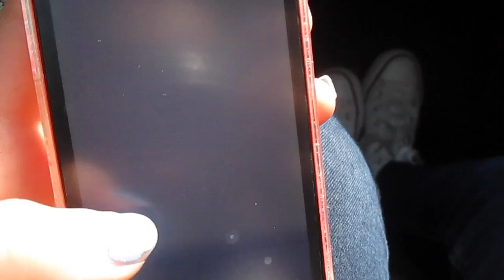My first trip to Brighton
♥ Summer Vlogs
♥ 29/07/16

cafefree kevin mcleod